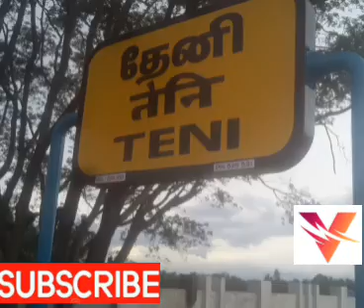AUNDIPATTY - THENI 120 Km SPEED RAIL ENGINE TEST RIDE